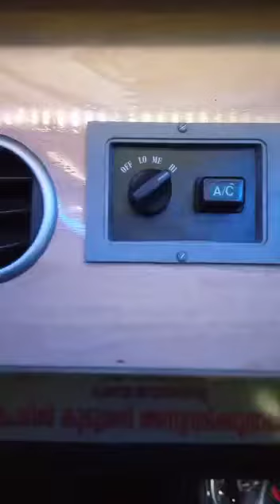modified ambulance in kerala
റോഡിലെ _മാലാഖമാർ

coppyright :kerala_ambulance